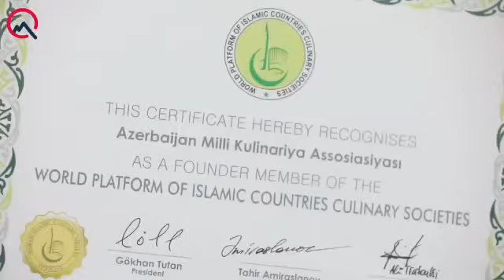Dediylərinə diqqət etin